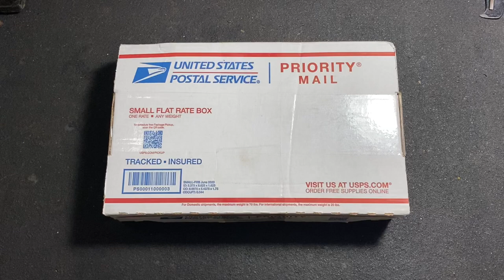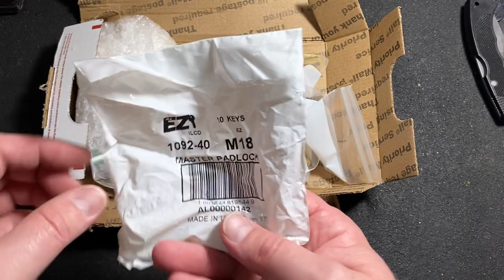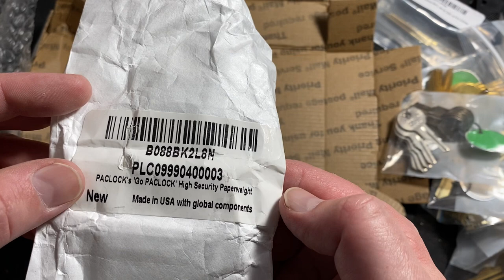Great package from Nite Owl!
Thank you again my friend! All of this will be put to great use!